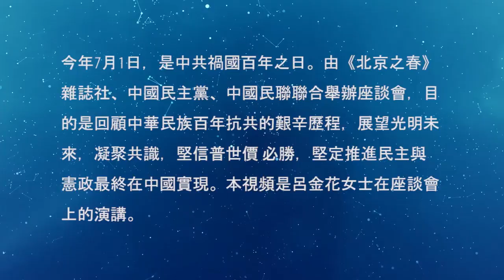呂金花：Clubhouse傳播自由民主的重要渠道